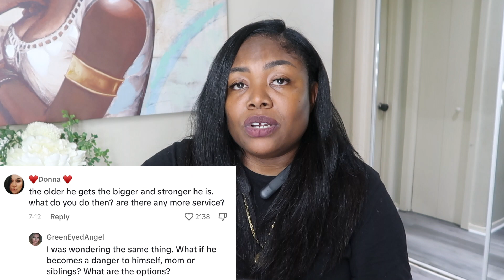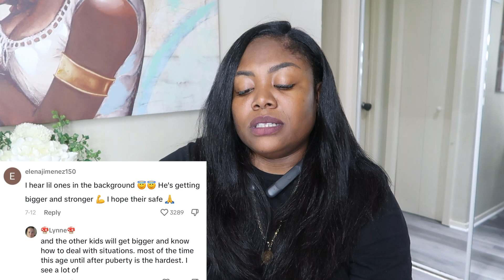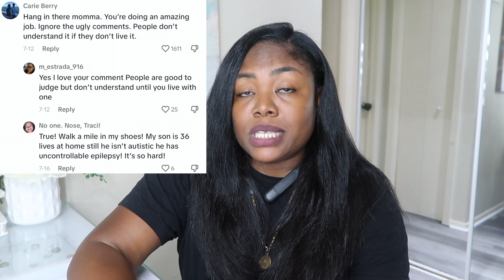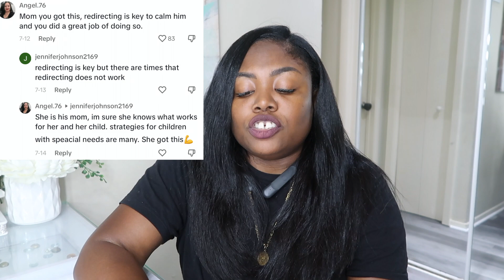Autism And Aggression In Puberty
!SOCIAL MEDIA!